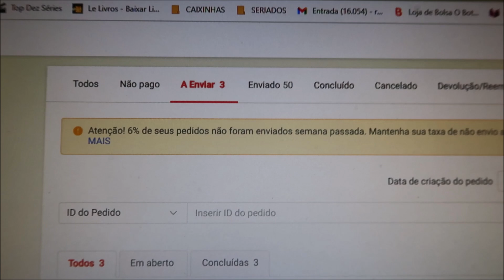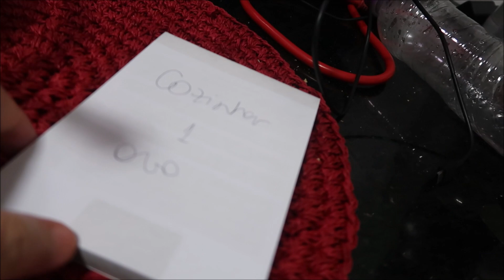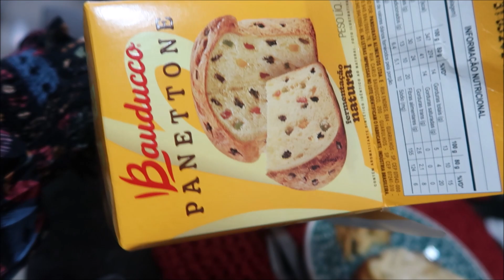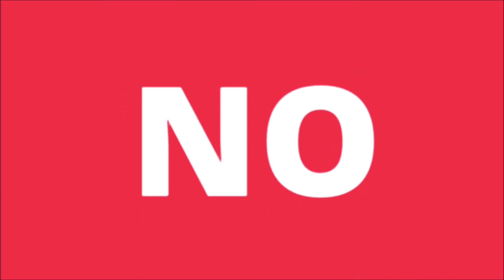VLOGMAS UM POUCO DE VENDAS UM POUCO DE CONVERSA E UM POUCO DO DIA A DIA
*️⃣Para fazer qualquer comprinha na Amazon e contribuir com o canal
*️⃣Assine o Kindle Unlimited, a "Netflix dos livros" (teste grátis por 30 dias)

Compre seu Kindle para ler muuuuito:
*️⃣Kindle Paperwhite
*️⃣ Kindle Oasis
*️⃣ Novo Kindle 11a. geração (lançamento 2022) – Mais leve, com resolução de 300 ppi e o dobro de armazenamento

Oiiii genteee! 💕💕💕